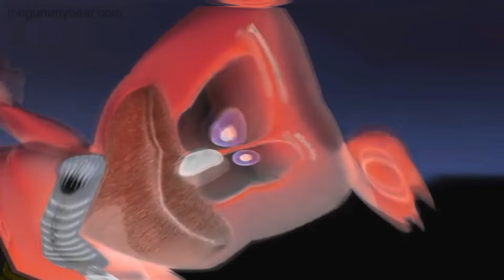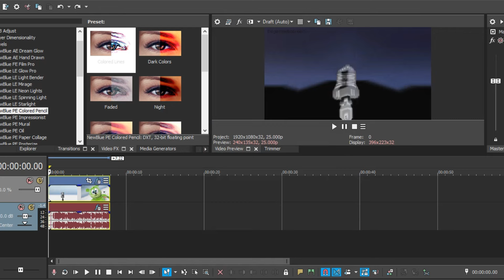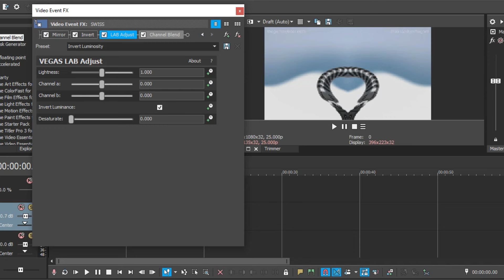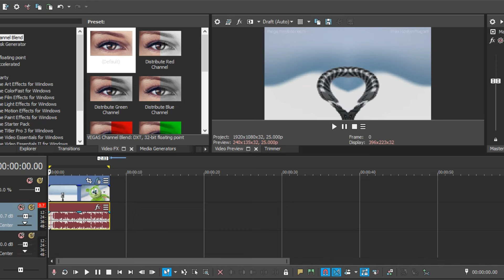Gummy Bear Song - Weird and Scary "SWISS" || Effects Variations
Weird and Scary Gummy Bear Song in SWISS language.